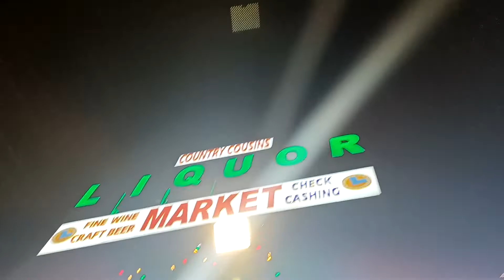Muchos dólares en el mega Millions California